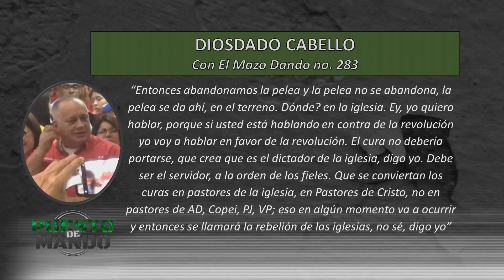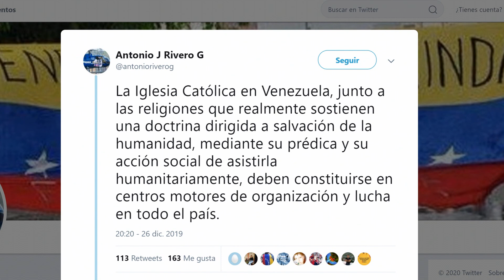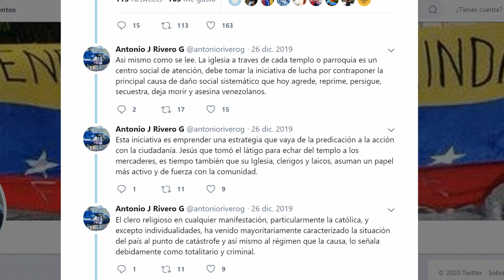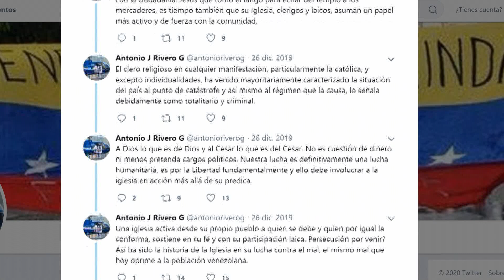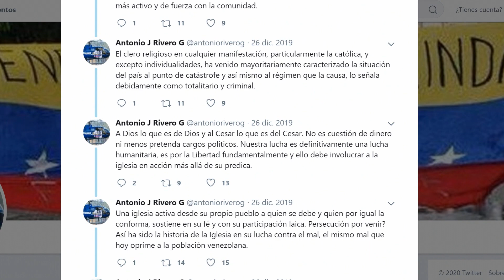Ciudadanos frente ataques a Iglesia Católica y por la Libertad - P. de Mando - EVTV 01/19/20 S2